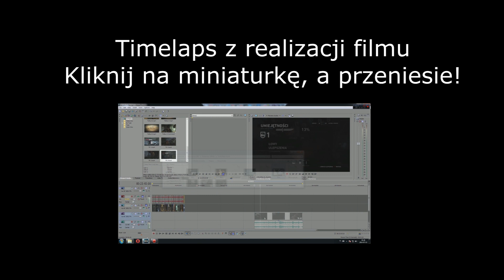Najlepsze momenty tivolt'a [Z GIER MIESZANYCH 2]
Dobijemy do 900 łapek? Z góry dzięki ;)
Pozdrowienia i zapraszam do obczajenia innych Funny Moments!